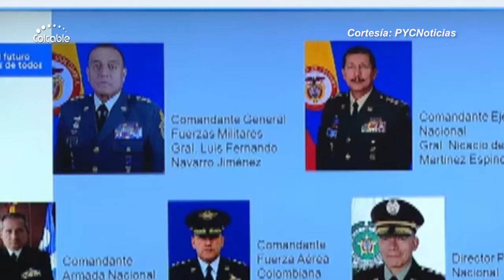El Tolima, no tiene representación directa en la nueva cúpula de las fuerzas armadas